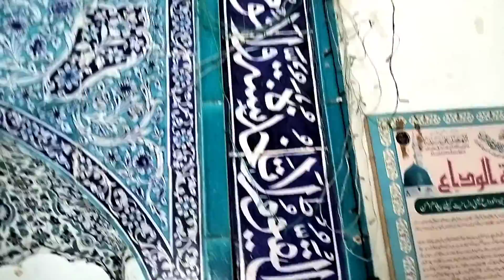Historical Mosque | Shah Rukn I Alam| Architecture| Multan